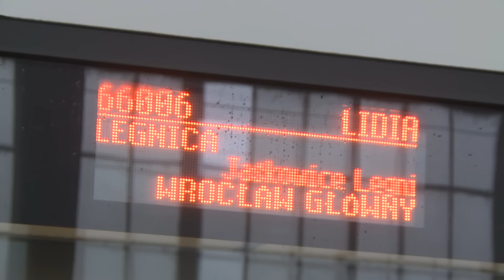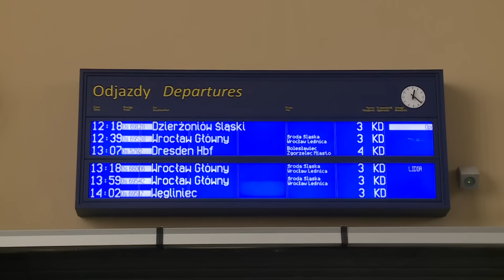LEGNICA. Bohaterka „Małej Moskwy” patronką pociągu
Od kilku dni na trasie Legnica - Wrocław kursuje pociąg o nazwie „Lidia”. W ten sposób Koleje Dolnośląskie postanowiły upamiętnić Lidię Novikową, o której tragicznej historii miłości opowiada film „Mała Moskwa”.